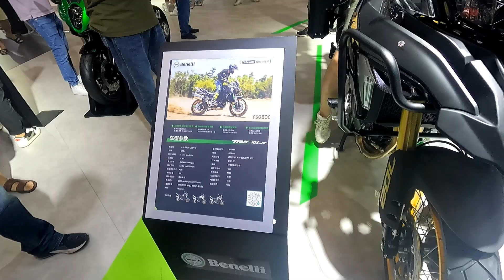Выставка CIMA, часть 9. Мотоциклы BENELLI.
мотомир.рф